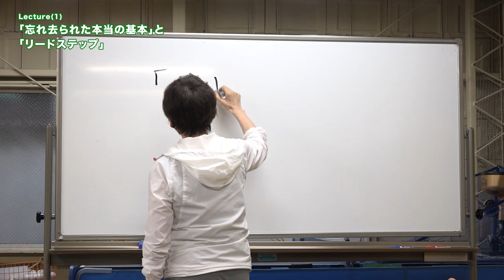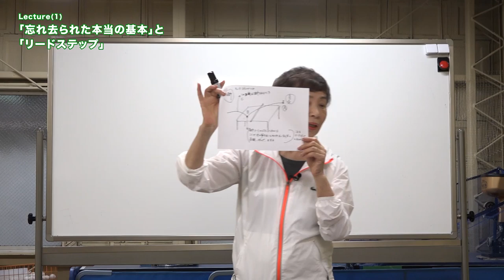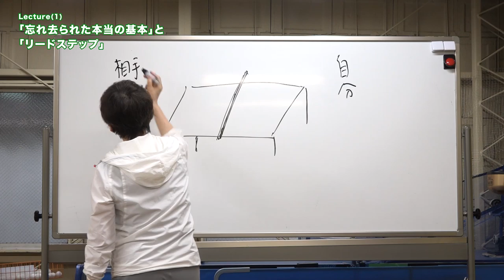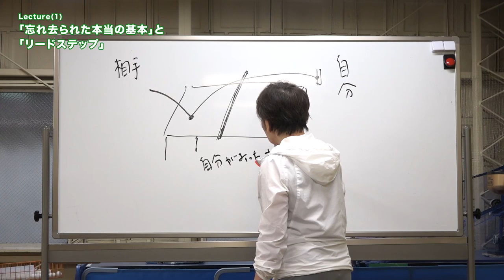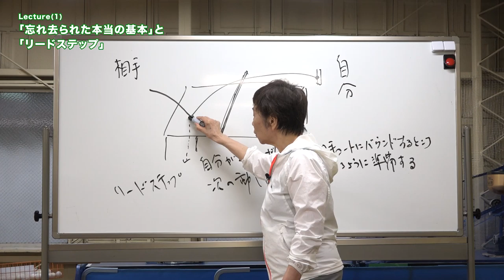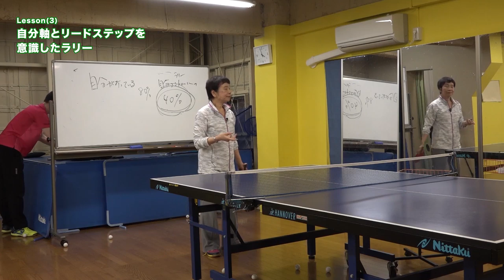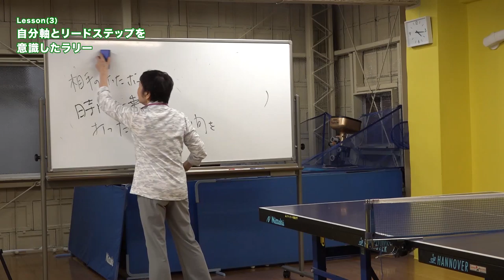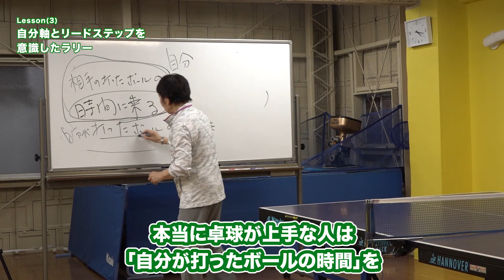本当に実践で役立つ練習ってどんな練習ですか？（アープ卓球通信2020年7月号ダイジェスト動画）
元卓球世界王者・山中教子のレッスンを毎月DVD＆テキストでお届け！

この動画では「2020年7月号」のダイジェスト動画です。

自分軸を持ってプレーする(3)「忘れ去られた本当の基本」とリードステップ
Lecture(1)「忘れ去られた本当の基本」と「リードステップ」
Lecture(2)40%の自己コントロールでリードステップを身に着ける
Lesson(1)歩きながら打つ
Lesson(2)ショートカットの長さをコントロールする
Lesson(3)自分軸とリードステップを意識したラリー

‹アープ卓球通信とは›

初心者からトッププレイヤー、指導者まで。アープ理論（※）に基づく卓球の最先端を映像とテキストでお届けします。

‹山中教子›
1963 年第27 回世界選手権団体優勝（プラハ大会）。1964・66 年全日
本選手権シングルス優勝。1967年第29 回世界選手権団体・混合複優勝
（ストックホルム大会）。1990年株式会社「球貴（TAKA）」設立。代
表取締役社長。1999 年グリップが手のひらに自然になじみ余分な力を入
れず、軽やかにパワフルに打てるように開発されたオリジナル卓球ラケッ
トである「テナリーラケット」（日本卓球（株）開発・販売。2000 年度グッ
ドデザイン賞受賞）を開発。2003 年2月、卓球の身体運動についての「ARP
（アープ）理論」を発表。以後、小学生から大学生、社会人、選手から一
般愛好家までを対象に、ARP理論を元に卓球や身体理論を指導している。

‹アープ卓球カレッジ›
アープ卓球カレッジでは、
一人ひとりが
心から「いいな！」と思えるプレーの